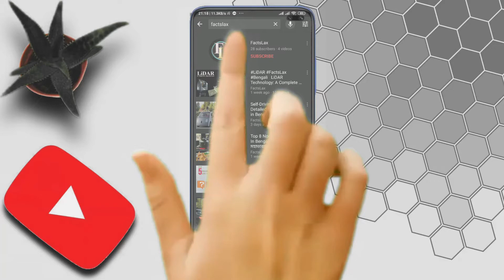Digital Light: The NextGen Car Light from Mercedes-Benz || Explanation in Bengali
হ্যালো বন্ধুরা, TechExplain সিরিজের 14th এপিসোডে আপনাদের স্বাগত |  আপনারা অনেকেই হয়তো জানেন যে আগামী বছর ২০২১ সালে, Mercedes-Benz লঞ্চ করতে চলেছে New S Series। Mercedes-Benz তাদের এই নতুন S Series-এর স্মার্টকার গুলিতে ব্যবহার করতে চলেছে সম্পূর্ণ নতুন একটি প্রযুক্তি, যেটির নাম Digital Light। তাদেন এই প্রযুক্তিটি একাধারে যেমন তাদের গাড়িতে যুক্ত করবে একটি Ultra-Premium ফিচার্স, তেমনই ড্রাইভিং এক্সপ্রিয়েন্সকে করে তুলবে অনেক বেশি নিরাপদ এবং আরামদায়ক।
Digital Light কি? এটি কিভাবে কাজ করে? এটি ব্যবহারের সুবিধা কি?

এই সমস্ত প্রশ্নের উত্তর পেতে আজকের ভিডিওটি প্রথম থেকে শেষ পর্যন্ত অবশ্যই কিন্তু দেখতে হবে | ভিডিওটি ভালো লাগলে অবশ্যই লাইক, শেয়ার এবং কমেন্ট করবেন.